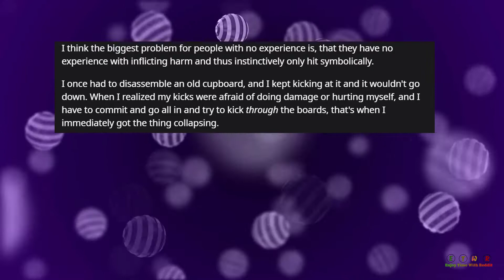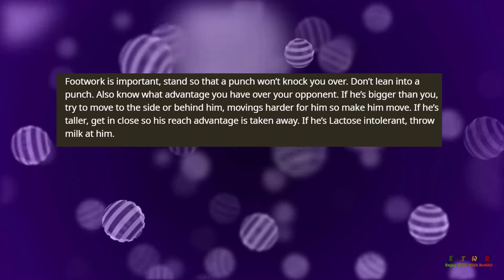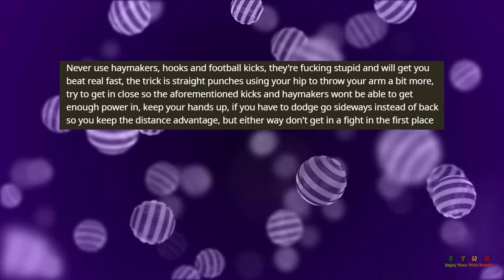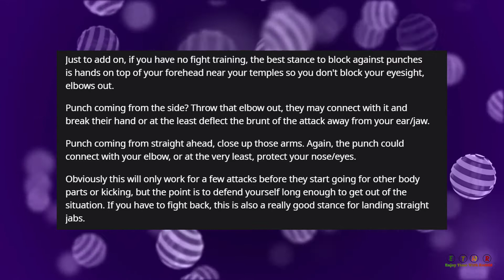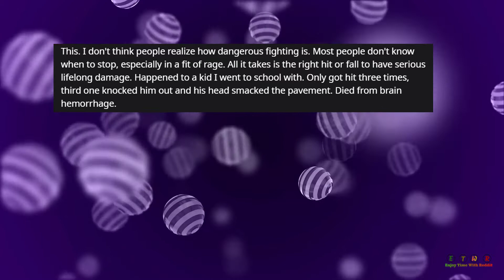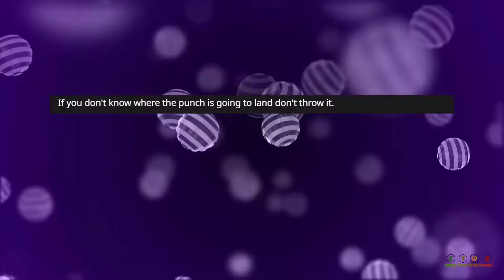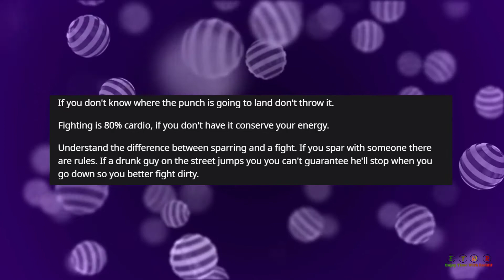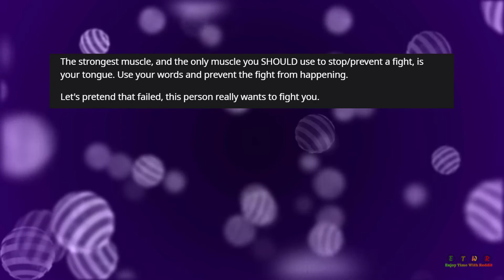What are some tips for someone with no fighting experience? (r/AskReddit Top Posts | Reddit Stories)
►► What are some tips for someone with no fighting experience to win in a fight? (r/AskReddit Top Posts | Reddit Stories)